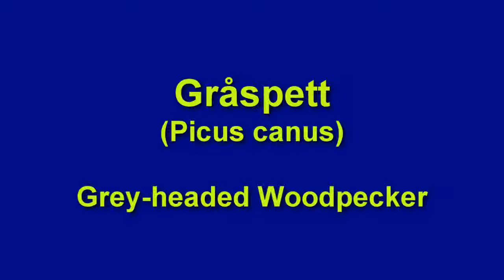Gråspett hona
Gråspett hona som ville leka kurragömma. Västmanland dec.2010.